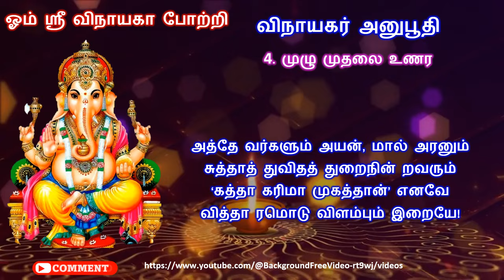விநாயகர் அனுபூதி/ 04 / முழு முதலை உணர / அத்தே வர்களும் அயன், மால் அரனும்/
அத்தே வர்களும் அயன், மால் அரனும்
சுத்தாத் துவிதத் துறைநின் றவரும்
‘கத்தா கரிமா முகத்தான்’ எனவே
வித்தா ரமொடு விளம்பும் இறையே!

விளக்கம்: தேவர்கள், திருமால், நான்முகன், சிவபெருமான், சைவ சித்தாந்திகள் போன்றவர்களால் “வழிபடுவதற்கு உரிய முழுமுதற் கடவுள் விநாயகனே ஆவான்” என்று புகழப்படும் விநாயகனே!